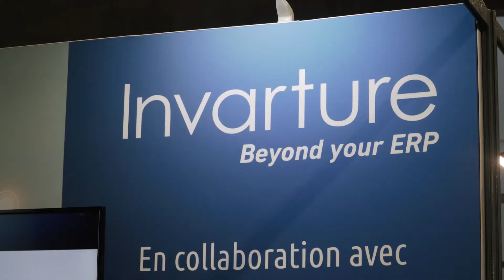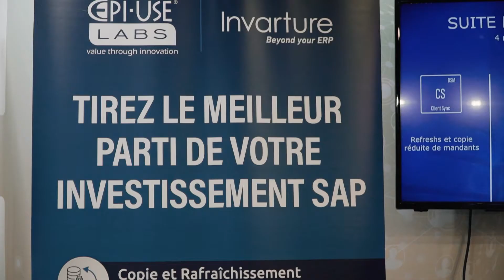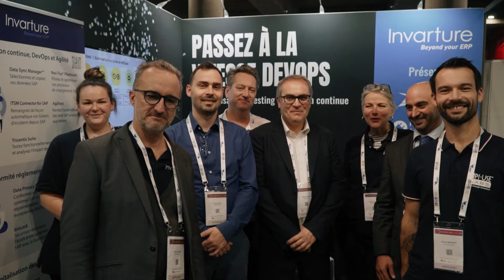Vidéo salon USF pour Invarture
Réalisation d'une vidéo "after-movie" pour Invarture lors du salon USF au Zenith de Lille, en octobre 2021